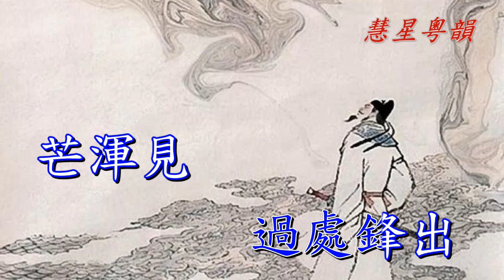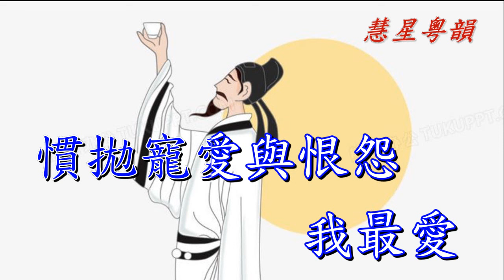三仙李太白 林文恩獨唱 撰曲 林川